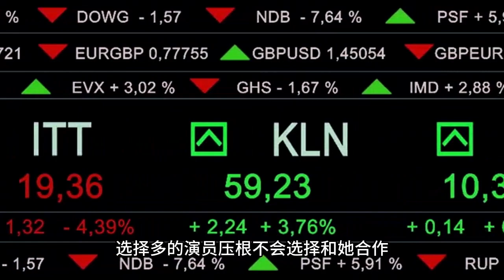李现是暗恋春夏吗？